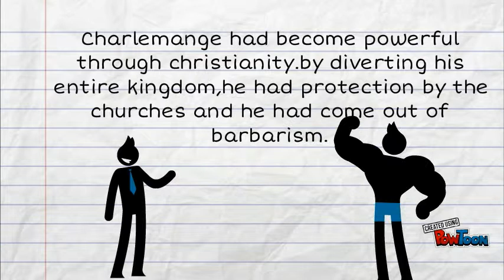Charlenagne The Great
a smallpresentation on charlemange-- Created using PowToon -- Free sign up -- Create animated videos and animated presentations for free.  PowToon is a free tool that allows you to develop cool animated clips and animated presentations for your website, office meeting, sales pitch, nonprofit fundraiser, product launch, video resume, or anything else you could use an animated explainer video. PowToon's animation templates help you create animated presentations and animated explainer videos from scratch.  Anyone can produce awesome animations quickly with PowToon, without the cost or hassle other professional animation services require.